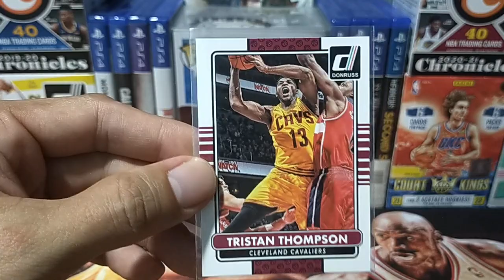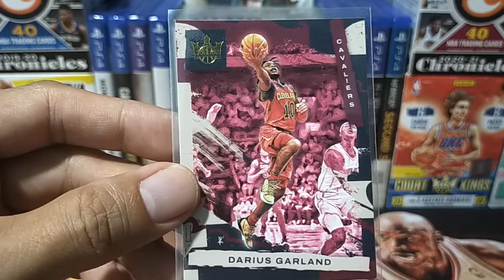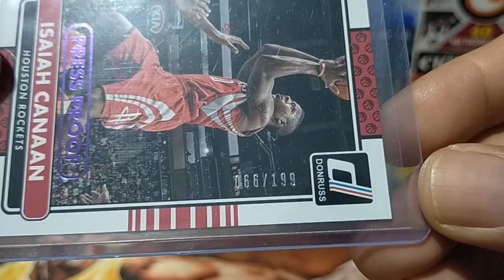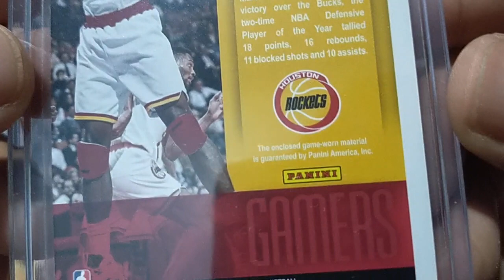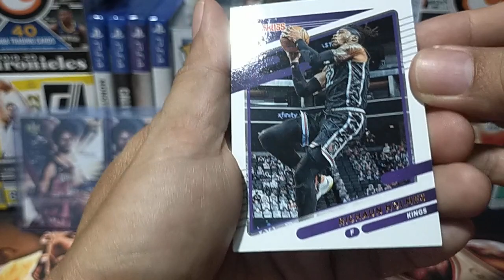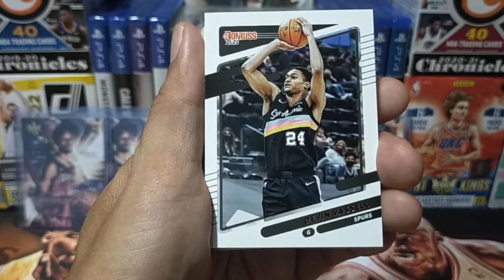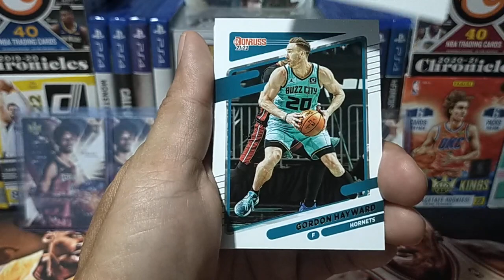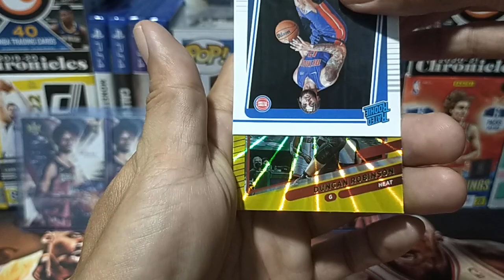2021-22 Donruss Cello + Box Break loots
In this video I'm going to open a 2021-22 Donruss Cello pack and showing the loots from box breaks that I joined here in the Philippines. It's a mixer and a TR where I got the Cavs and Rockets. Most of the boxes opened were 2021-22 CK, 2014-15 Donruss, 2020-21 Select and Flux.